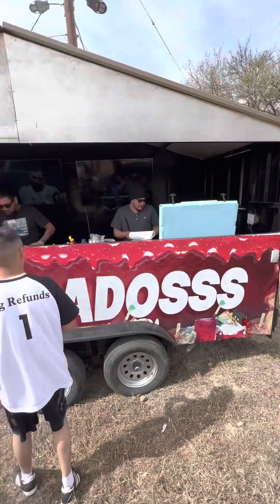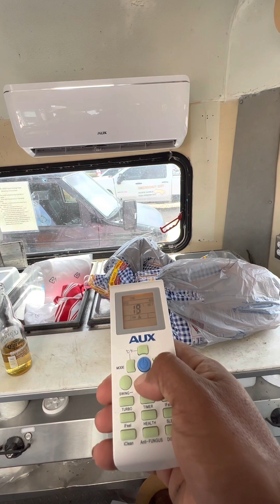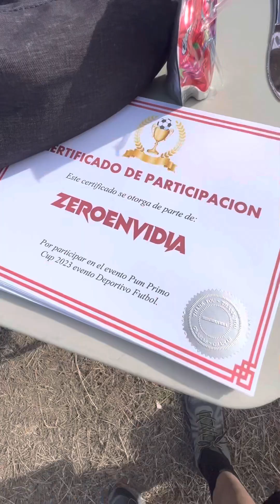Cuadrangular zeroenvidia número 2